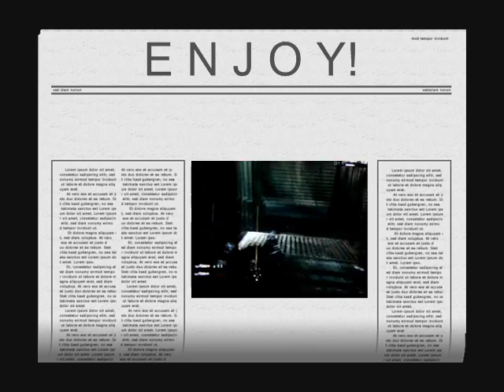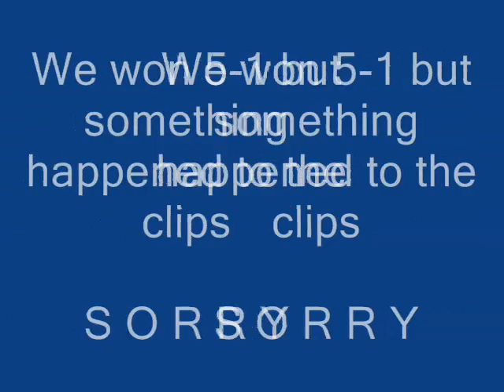Gears of War Clan Match 3v3 vs PoPiTZ Clan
*READ DESCRIPTION*
Gears of War 3v3 clan matches
This was a 3v3 our SMC Clan vs the PoPiTZ clan
There was ALOT of clips that were missing, one of them were the kill that made them get there 1 and only point lol(Sorry to the oppenent clan for not showing it)